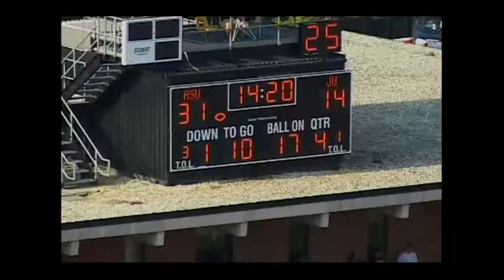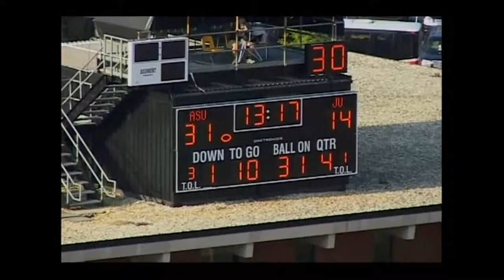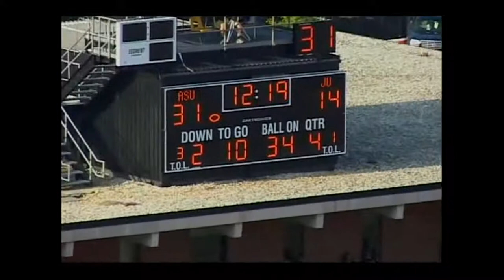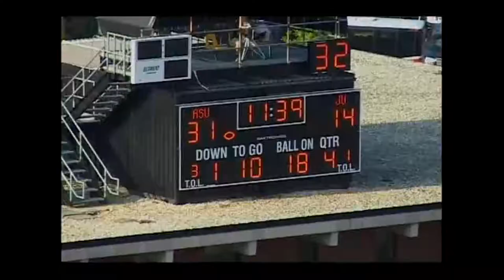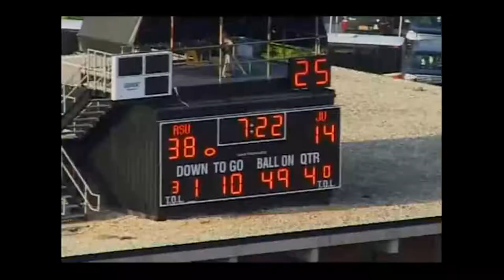Joseph Fennell #34 SR. JU Vs. Appalachain St. Gamefilm PT. 4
Joseph Fennell Senior Linebacker #34 Jacksonville University Dolphins
Vs. Appalachain State Gamefilm Part 4